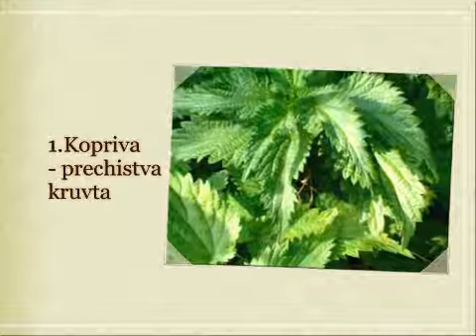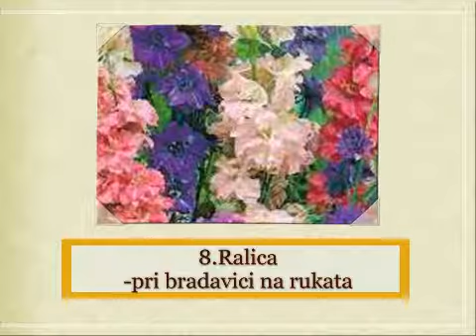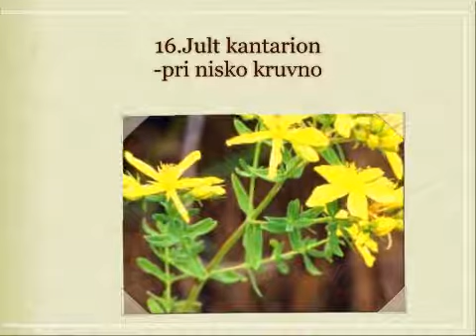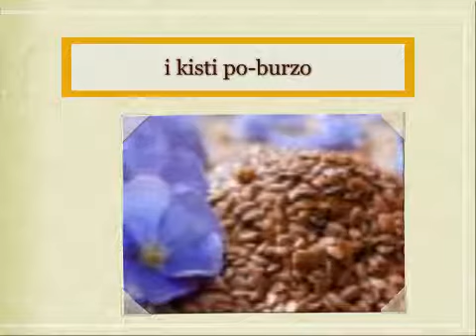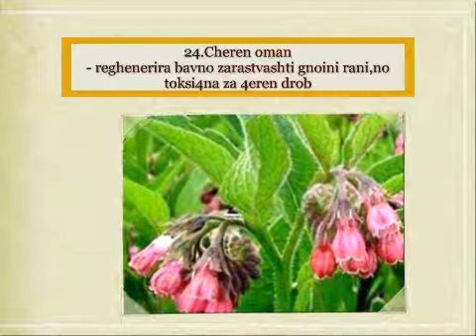Lechebnata sila na bilkite